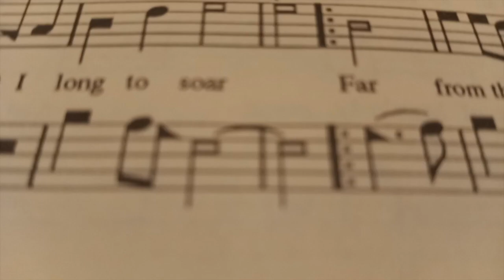mon karaoké yé briser part 2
allo moon :))